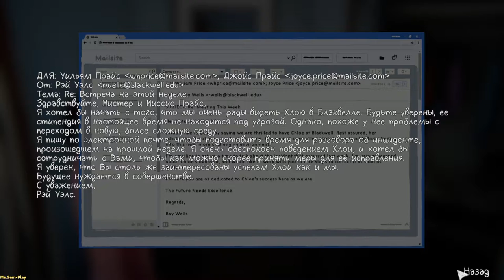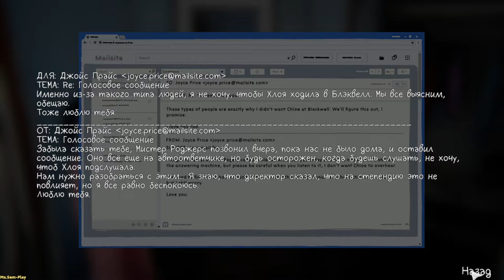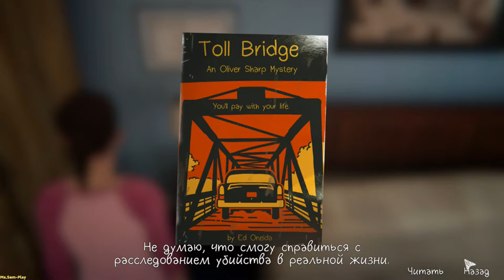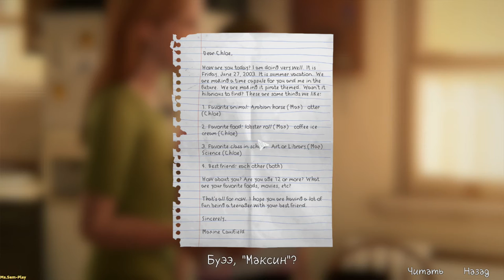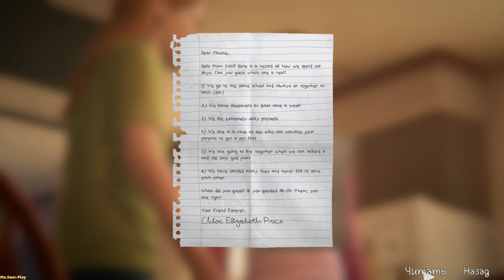Life Is Strange: Before The Storm ➤ Farewell(Эпизод прощание) №2